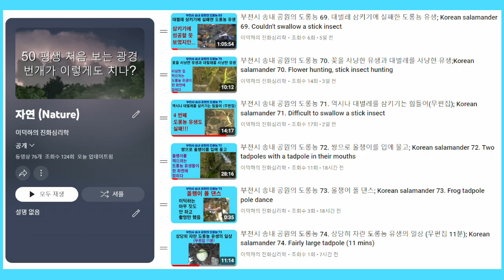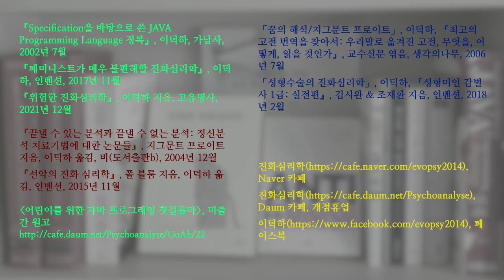부천시 송내 공원의 도롱뇽 75. 기껏 차지해 놓고 올챙이를 뱉어 버리다; Korean salamander 75. Spat out the hunted frog tadpole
상당한 시간 동안 사냥감 쟁탈전을 벌인 끝에 올챙이의 머리 쪽을 물고 있던 도롱뇽 유생이 올챙이를 차지하게 됩니다. 그런데 4분 정도 지나자 그 올챙이를 뱉어 버립니다. 이미 죽어서 어렵지 않게 삼킬 수 있을 것 같은데, 왜 뱉어 버렸는지 이해가  안 됩니다.